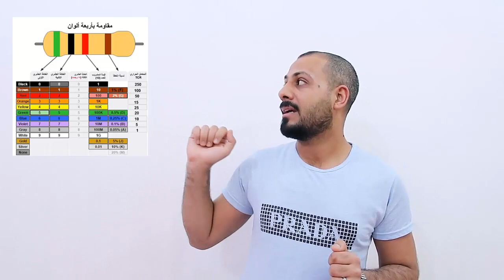المقاومة الكهربائية وقانون أوم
المقاومة الكهربائية
التيار الكهربائي
فرق الجهد الكهربائي
الفيزياء للصف الثالث متوسط